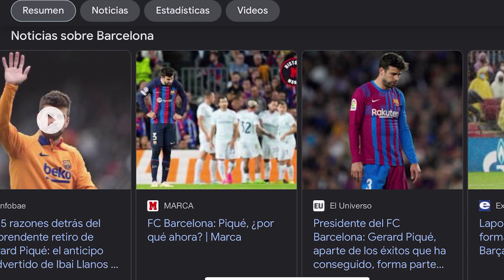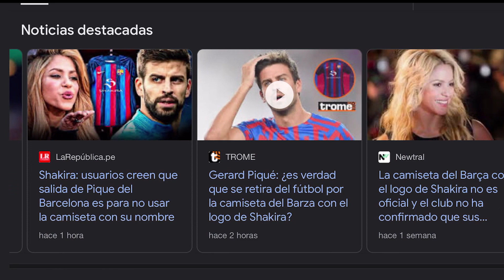Piqué se va del Barcelona | LAS RAZONES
Piqué se va del Barcelona. Piqué se retira del fútbol, mediante un video colocado en sus redes sociales el futbolista ha cerrado su carrera en el Barcelona y ha dicho que no irá a otro club, es simplemente momento de cerrar el círculo. ¿Cuáles han sido las razones? Te lo cuento.